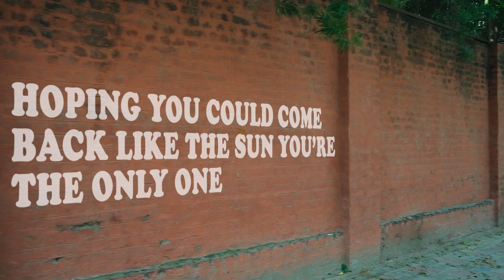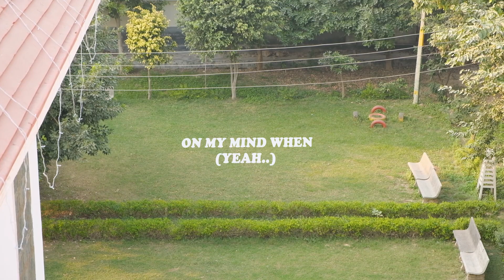Metro Heights - Stupid man ft. Shrey Rathi, Mike Savior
This song is available on all music streaming platforms.

Metro Heights Music